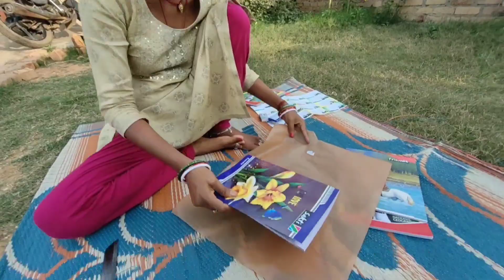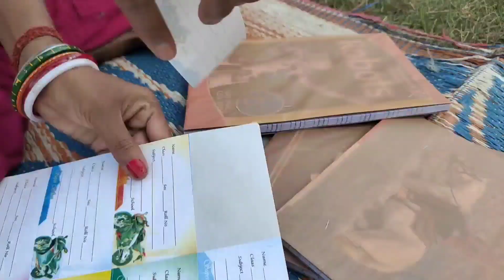बहुत दिनों से छूटा हुआ काम आज जाकर पूरा हुआ 🥰 डुगू का बाल भी कटवा दिए | Middle Class Family vlog